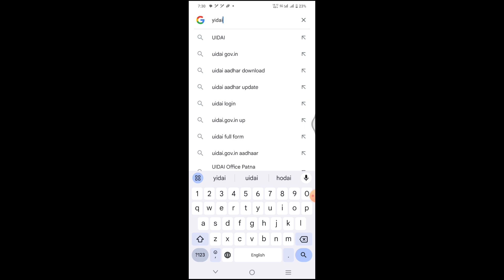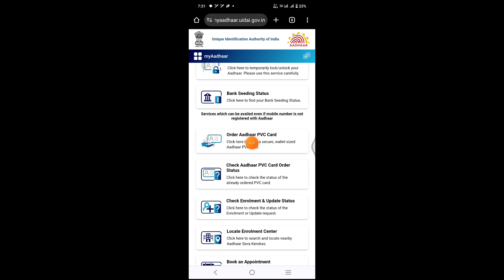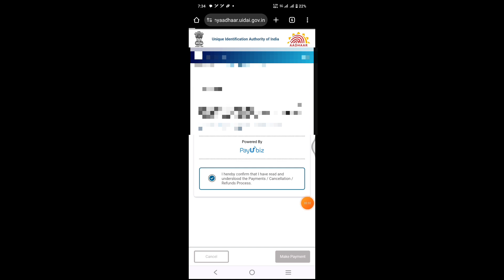बिना otp के आधार कार्ड डाउनलोड कैसे करे||how to download adhar without otp|download Aadhar online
Your Questions :-

how to download aadhar card online without aadhaar number
how to download adhar without otp
without otp aadhar card download